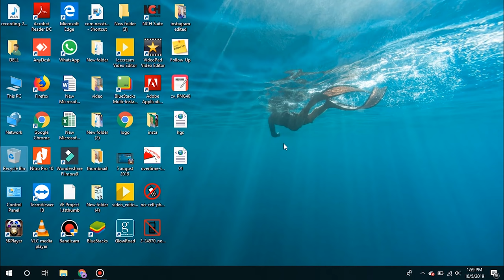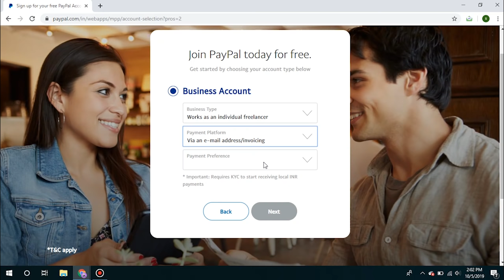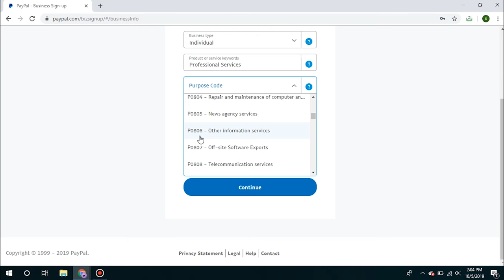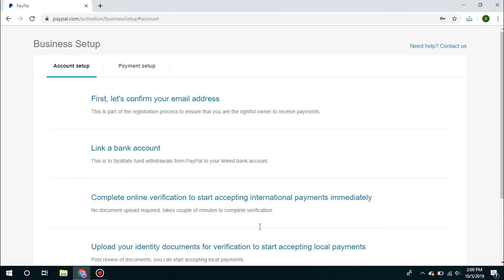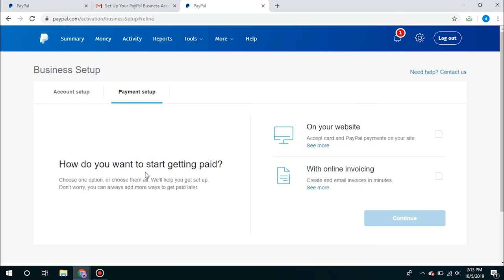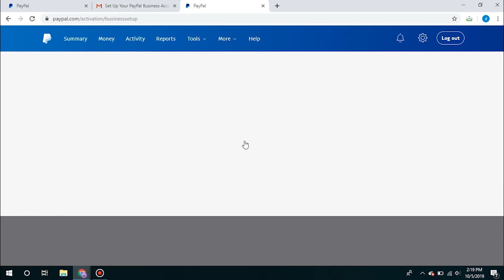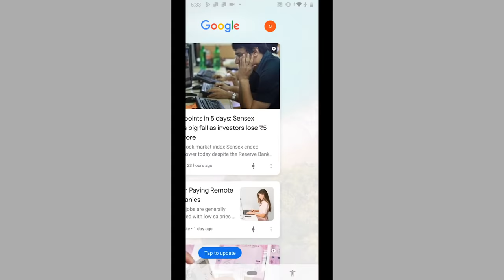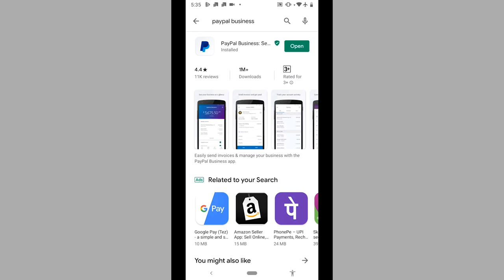paypal account opening, LIVE DEMO | Paypal business account बनाऐं और सारी दुनिया से पैसा कमाएं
अगर आप FULL-TIME  जॉब करना चाहते हैं तो मेरे ये वीडियो जरूर देखिये:

sanjeev kumar
sanjeev kumar work from home
sanjiv kumar